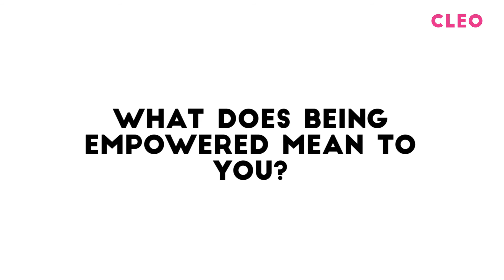Meet Our CLEO Hot Shot 2017: Yee Ching Jane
“Luck isn’t something I depend on - I believe in working hard and putting in the effort to achieve your aspirations,” was the answer when we asked Jane (@ycjane) who she considers a lucky charm. On a never-ending pursuit for more knowledge and experience, the Environmentally Sustainable Design Engineer chalks her best and worst experience to be joining Miss Astro. “It was a rough yet memorable experience,” she recalled.

Find out more about this engineer over or head on over to our Instagram page @cleomsia!